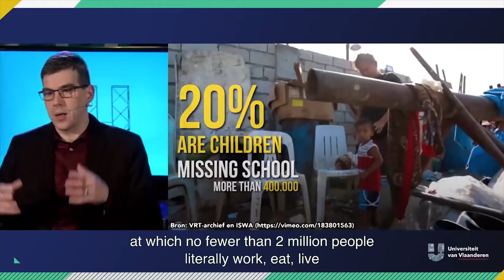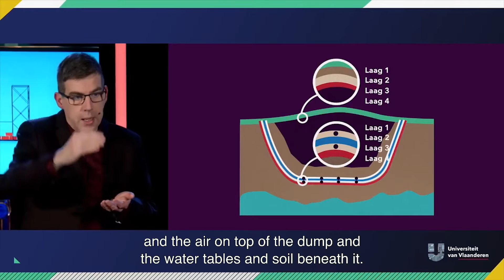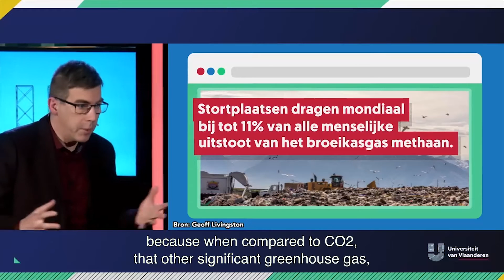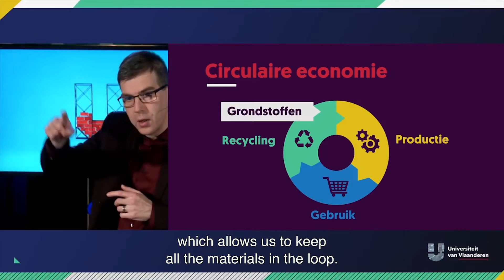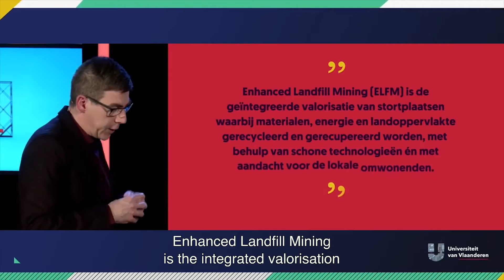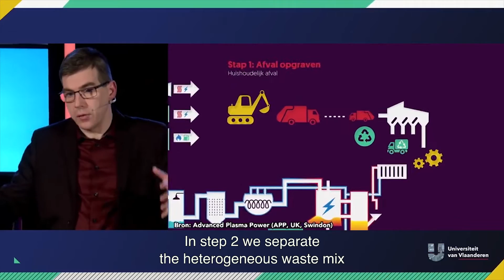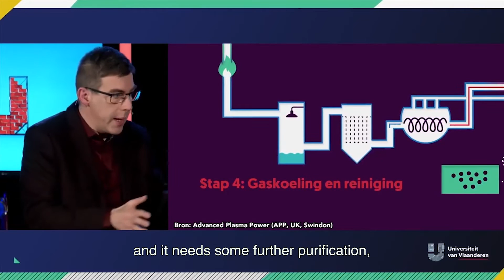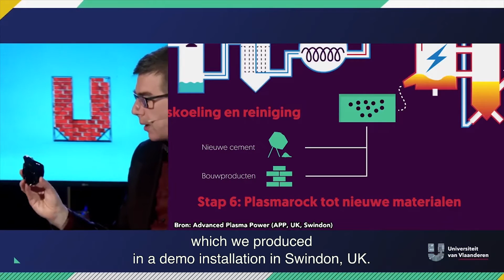Is there a hidden wealth in our landfills?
University of Flanders - Dr. Peter Tom Jones,  KU Leuven